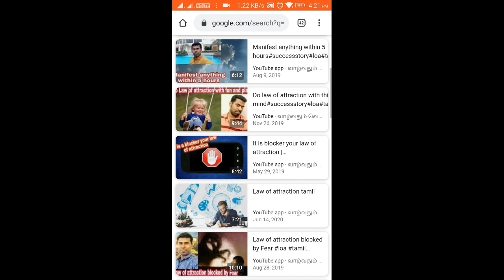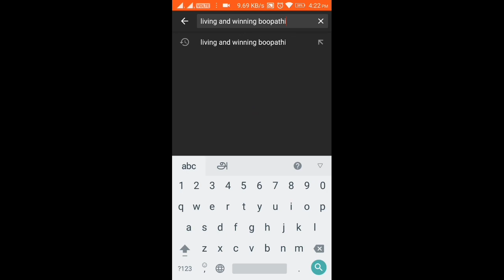Writing is a best practices of law of attraction#successstory#boopathi#livingandwinning#exback#water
I am Boopathi this my motivational channel. Always i saying truth story here about Law of attraction  and motivational videos.

send your success stories as audio format to this mobile number